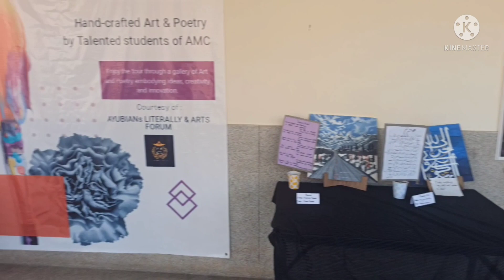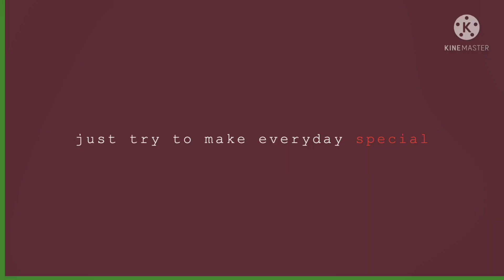Medical College Party Night ft.AMC | Dance Party In Top Medical College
WHAT IS YOUR TAKE ON AYUB?? PART 1

WHAT IS YOUR TAKE ON AYUB?? PART 2